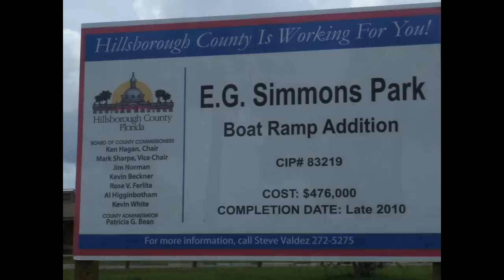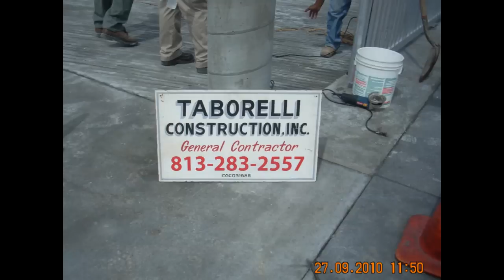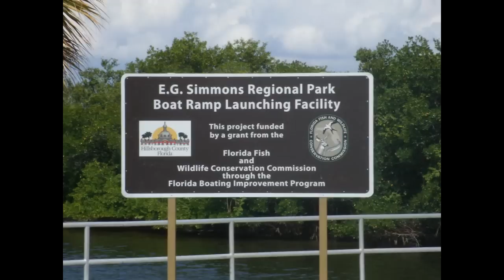E.G. Simmons Boat Ramp Construction 2010